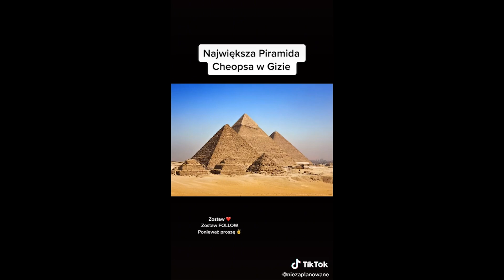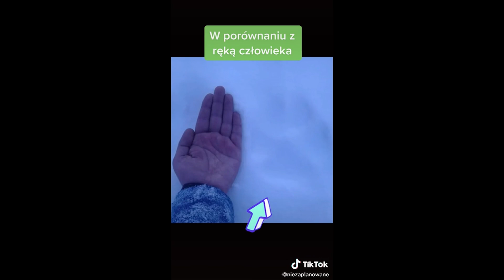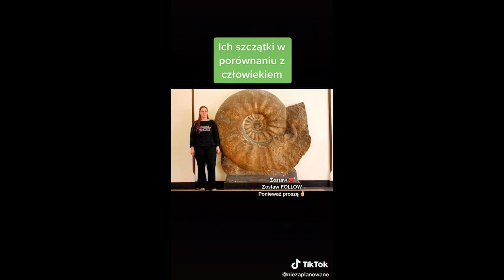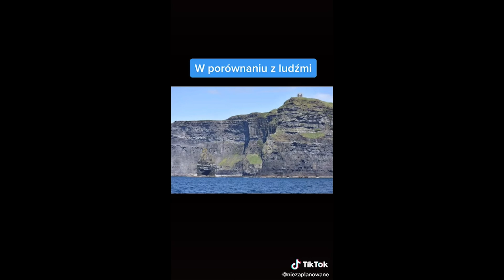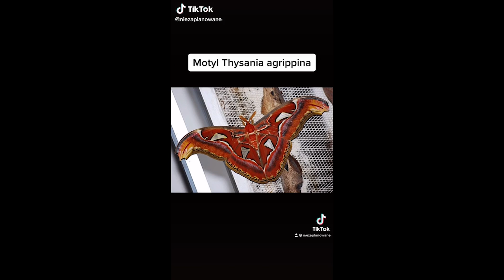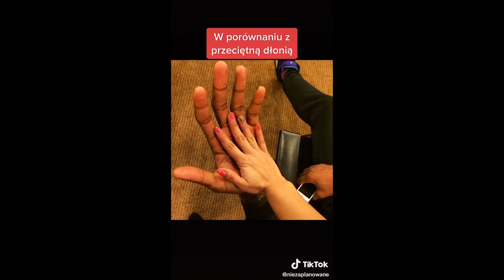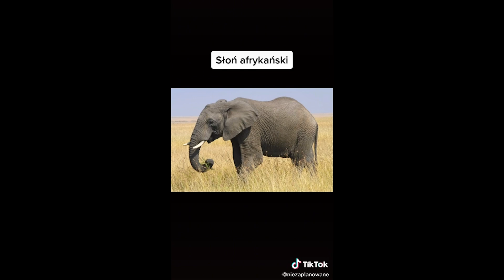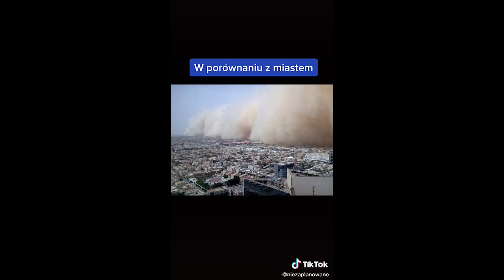RZECZY, KTÓRE SĄ WIĘKSZE NIŻ CI SIĘ WYDAJE | SPECIAL NA 20K!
1000 LIKE = KOLEJNA DŁUGA SKŁADANKA

❤️️ ZOSTAŃ WSPIERAJĄCYM I OTRZYMUJ BONUSOWE MATERIAŁY:
►  buycoffee.to/fitfatu

🗨 Napisz w komentarzu swój pomysł na odcinek

🟥 ZOSTAW SUBA

Adres:  PAWEŁ SPÓLNIK
42-120 MIEDŹNO, IZBISKA 36